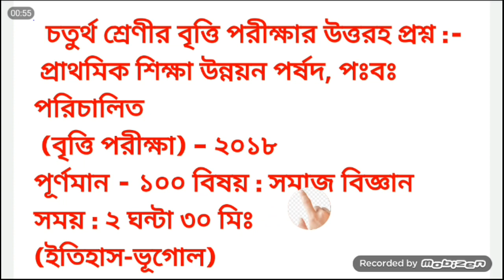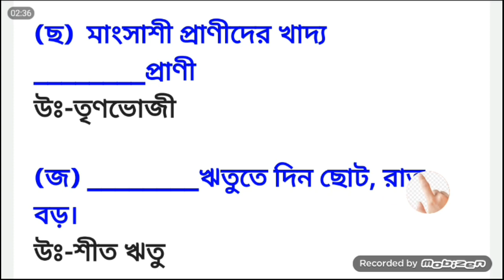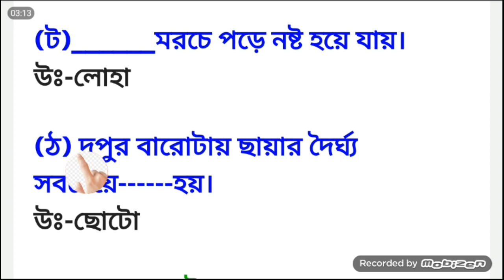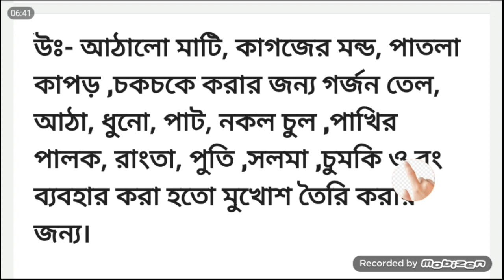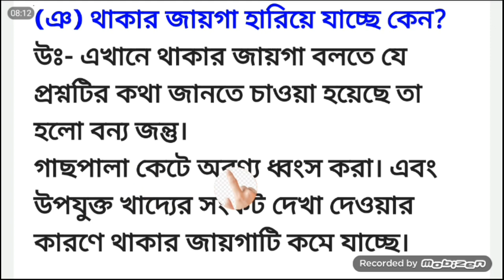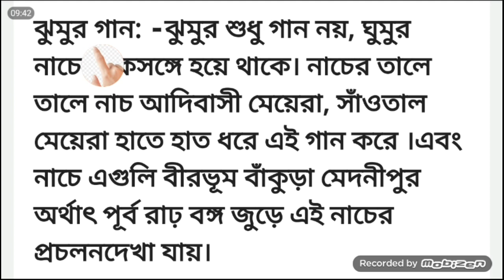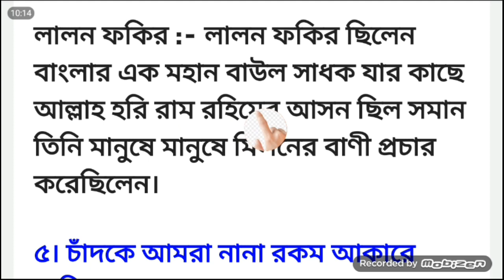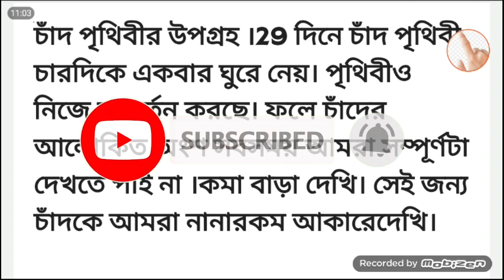চতুর্থ শ্রেণীর বৃত্তি পরীক্ষা। ।।কিভাবে প্রস্তুত হবে।। বিষয়:- সমাজ বিজ্ঞান ।।Class4 Britti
চতুর্থ শ্রেণীর বৃত্তি পরীক্ষা। ।।কিভাবে প্রস্তুত হবে।। বিষয়:- পরিবেশ ।।Class4 Britti

বৃত্তি পরীক্ষার প্রস্তুতি।। বিষয় :- ইংরেজি

বৃত্তি পরীক্ষা কবে কোথায় হবে??